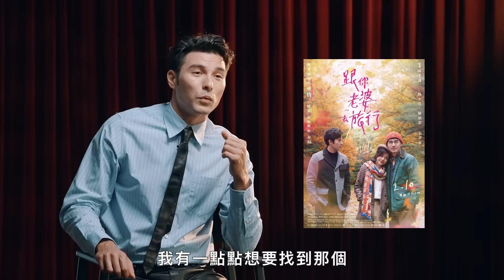鳳小岳分享10部必看片單：《回到未來》、《鬼子來了》、《一一》等｜人生片單｜GQ Taiwan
GQ全新系列《人生片單 The Movie List of My Life》的首集嘉賓鳳小岳分享了他的10部必看電影。 包括經典科幻系列《回到未來》、黑澤明的《夢》、長大後才發現不適合小孩看的《魔法公主》、楊德昌經典作《一一》等。

00:00 intro
00:28 回到未來（1985）
01:27 夢（1990）
02:18 各顯神通（2002）
03:22 魔法公主（1997）
03:58 花都魅影（2012）
04:48 鬼子來了（2000）
05:31 鳥人（2014）
06:15 殺手沒有假期（2008）
07:01 末代皇帝（1987）
07:47 一一（2000）